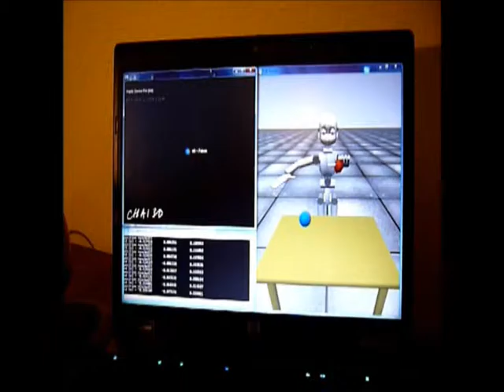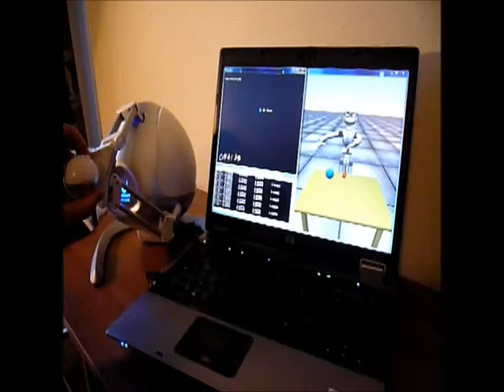Haptic Interaction Between Human and Virtual iCub Robot Using Novint Falcon with CHAI3D and MATLAB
In this work, we performed preliminary investigation of haptic interaction between the human and virtual iCub robot.
With haptic interaction, the user is able to have tactile sensensaiton of the robot environment, and hence to manipulate a robot
remotely, for instance, from the user's office to perform some tasks at home, or a patient operation, realized by a surgeon several
miles away. In this work, haptic interaction has been implemented using a 3D joystick, Novint Falcon, to connect with a virtual
robot created by the Cub Simulator, which works with YARP interface and simulates the real iCub robot developed by Italian
scientists. To this end, two approaches based on CHAI3D and MATLAB are introduced and implemented in this work  and
furthermore, some ideas to improve the human-robot interaction performance have also been discussed.